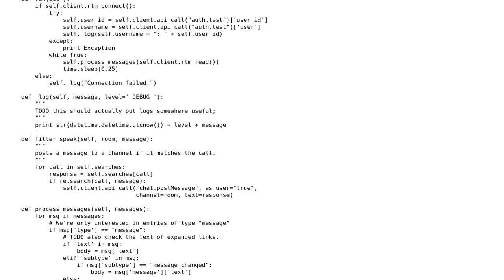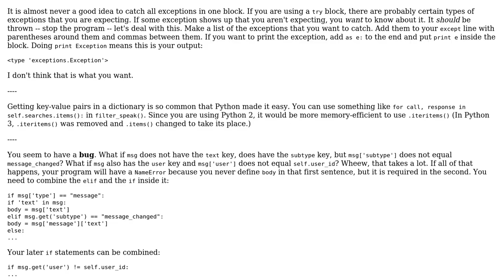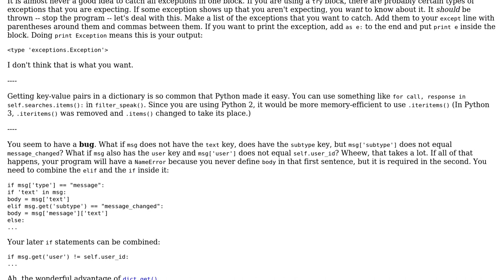Code Review: Basic call-and-response Slack bot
With thanks & praise to God, and with thanks to the many people who have made this project possible! You are responsible for your own actions.